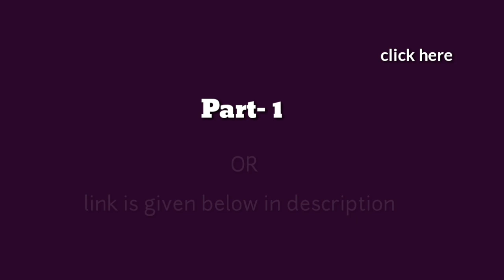PART 2- How to make key chain holder at home using newspaper| how to make hooks for hanging at home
How to make key chain holder at home| how to make hooks for hanging at home

Hey everybody...

Initially I didn't decide to make it as key holder, just made the wall hanging. That's why I made this part separately where i converted the wall hanging into key holder. You can check how to make ganesh on leaf wall hanging using newspaper in part-1.

For making key holder, hooks was not available with me.. so i have used m-seal to make hooks and thought of sharing this innovative idea of making hooks using m seal for hanging. You can also use shilpkar clay to make these hooks.

This idea of making hooks will be very useful for those who are not able to find hooks easily.

Hope this will be useful.